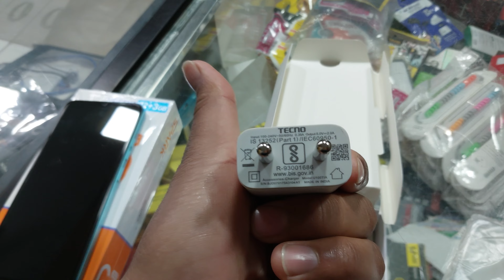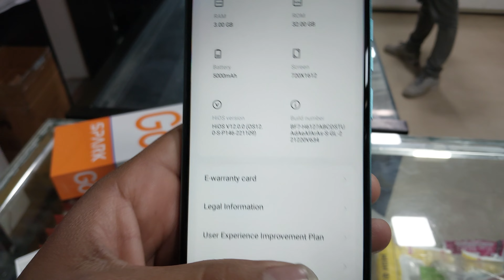TECNO SPARK GO 2023 🔥 UNBOXING REVIEW FEATURES PRICE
tecno tecno